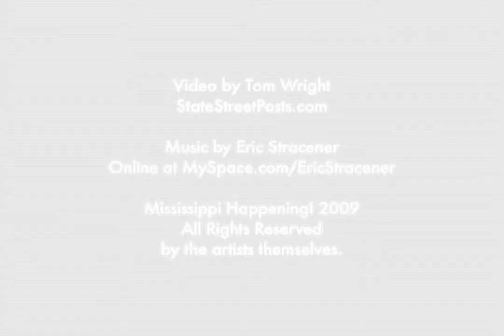MISSISSIPPI HAPPENING! update, early October, 2009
Here's a bit of vid from 10/1/09, last Thursday's live podcast production: smack dab in the midst of the "Fondren After Five" street festival in Jackson's Fondren District.  Eric Stracener, Bob Hudson and the Scramblers dropped by.  The full audio podcast is available -- listen at your convenience!

We'll be at The Welty Commons in Jackson tonight, 10/8/09, producing the podcast live before a captive audience from 6pm-7pm. Come by then or download later... it's all good.

From MissHapp producer Amanda Rainey:

    "Join Mississippi Happening at the Eudora Welty Commons this week as we broadcast our show for the podcast!  Mississippi Happening begins at 6pm, followed by a drum circle at the Commons at 7pm.  We will play music, talk about goings on in Mississippi, an interview Daniel Johnson about the Jackson Arts Collective showcase this Friday night.

"We are also giving away a FREE PAIR OF TICKETS to VOODOO FEST 2009!!! We will be drawing the winner on October 22nd."